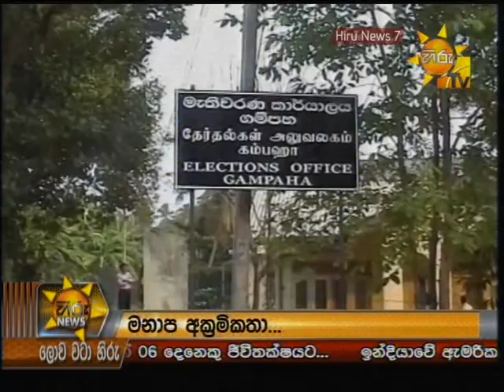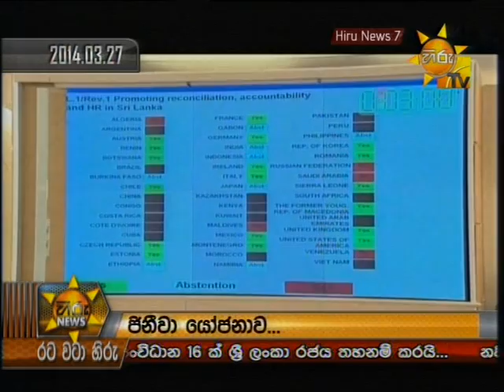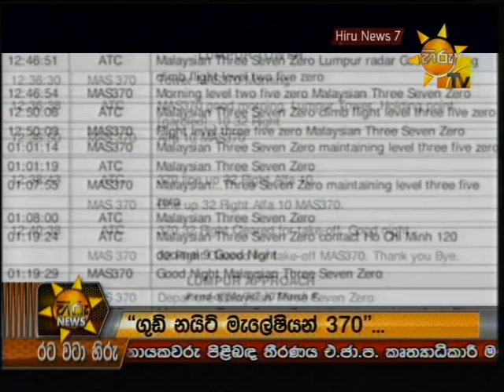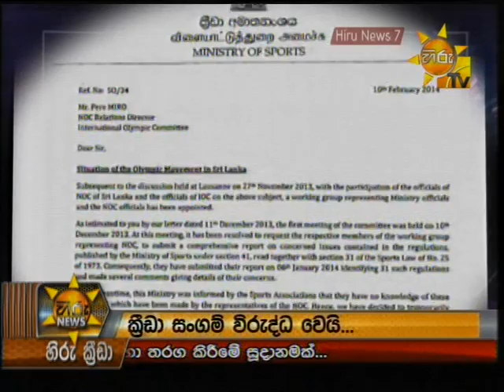HIRU NEWS @ 7 2014 04 01